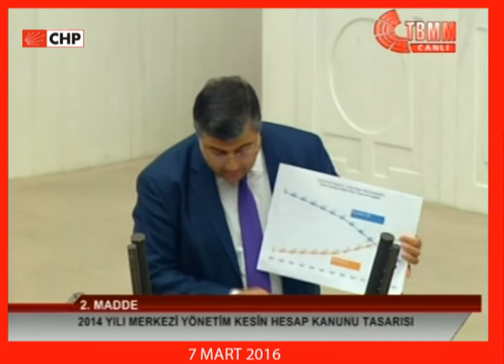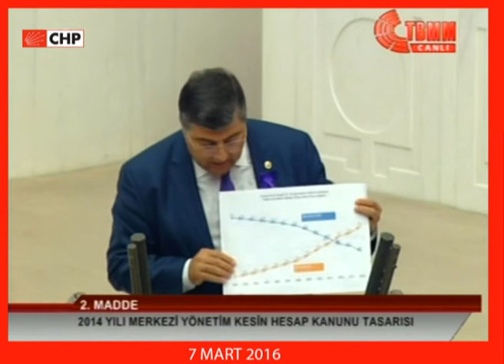KAMİL OKYAY SINDIR TBMM GENEL KURULU 08/03/2016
CHP Genel Sekreteri KAMİL OKYAY SINDIR TBMM Genel Kurulunda Konuştu.